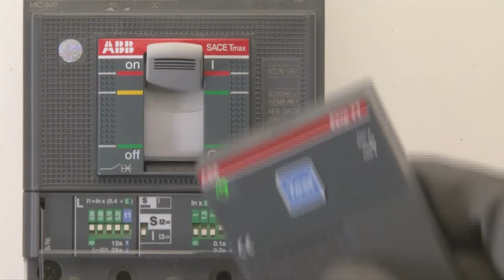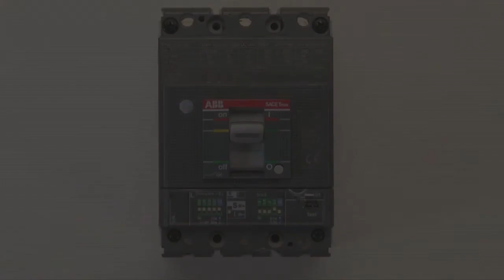Ekip TT - Trip test unit - XT2 shown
Video manual about "SACE Tmax XT", a molded case circuit breakers family. Please be advised that this video does not replace the instruction manual included with the breakers or their accessories. Technical updates may occur without notification.